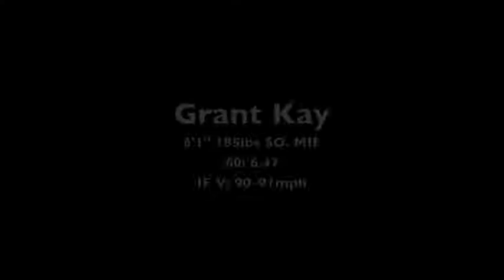Grant Kay MIF SO.